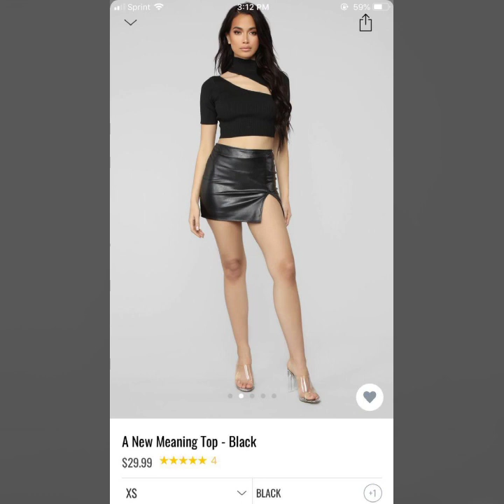Stylish and modest leather mini skirts outfits ideas for women's